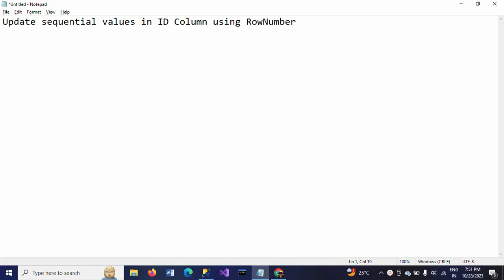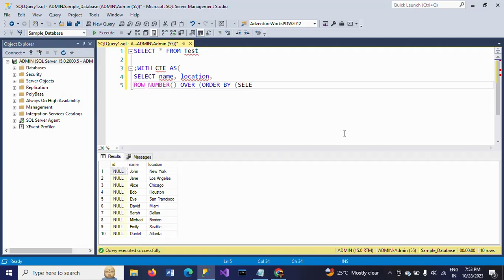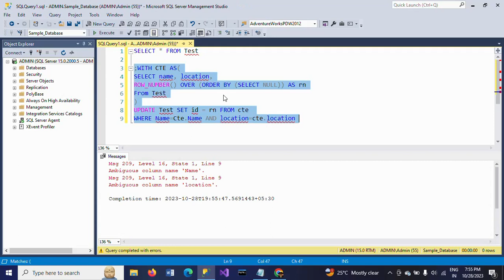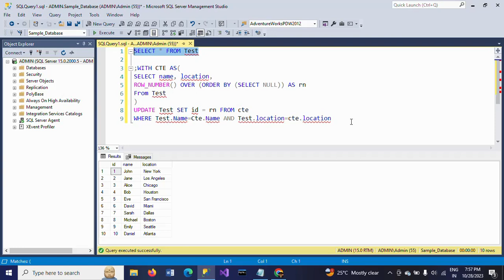SQL SERVER||Update sequential values in ID Column using RowNumber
;WITH CTE AS(
SELECT Col1, Col2,
ROW_NUMBER() OVER (ORDER BY (SELECT NULL)) AS rn
From Test
UPDATE Test SET id = rn FROM cte
WHERE Test.Col1=Cte.Col1AND Test.Col2=cte.Col2